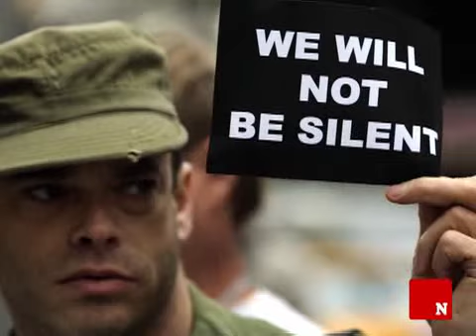The Future of Gay Marriage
12/08/08: What's next for gay-rights activists, following the passage of a California ballot initiative banning same-sex marriage. (Video: Jennifer Molina and Jessica Bennett)